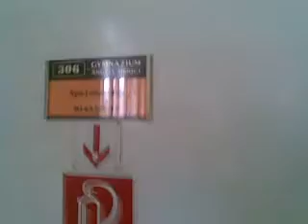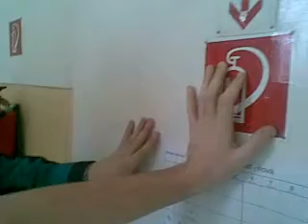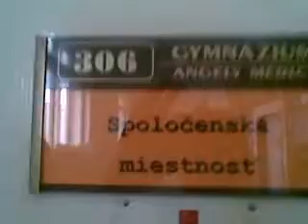"Mišo a Lukáš bežia o život" 1x04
Štvrtý diel nového seriálu z autentického školského prostredia